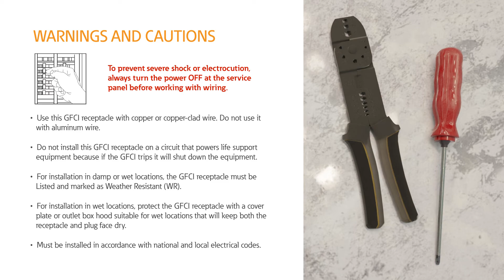Eaton Slim GFCI Receptacle - Install Video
Learn how to install Eaton's new slim GFCI receptacle.